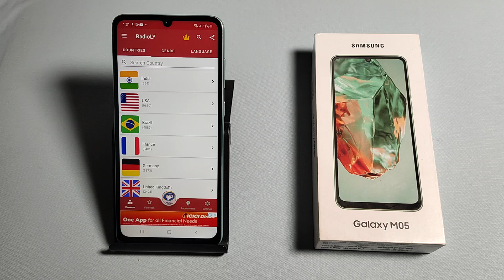How To Play Radio Without Earphone in Samsung Galaxy M05 || bina earphone ke Fm Radio kaise kare